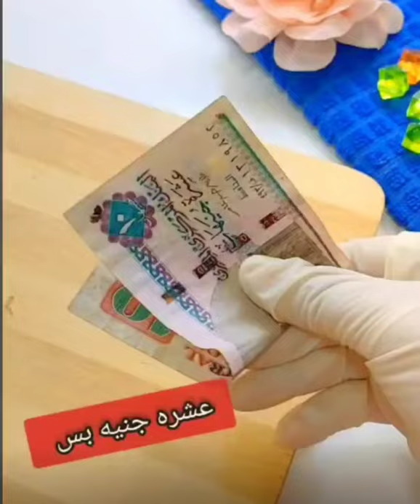التحرير اخر الليل ب 10 جنيه بس ومش مكلفه وثمنها رخيص جدا